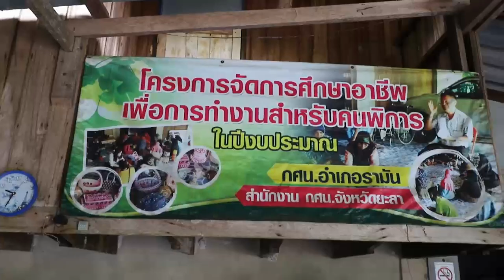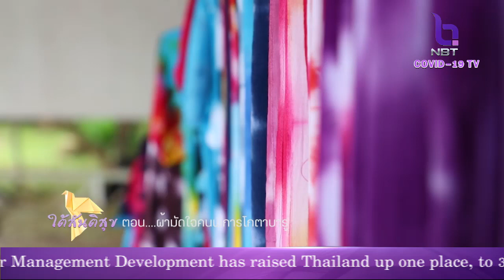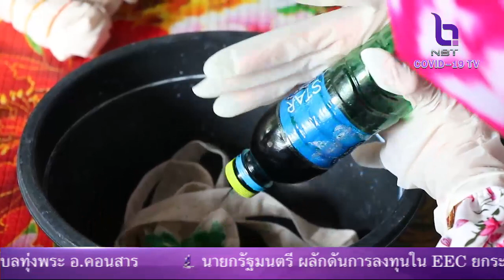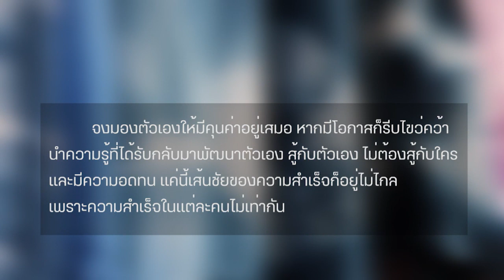ใต้สันติสุข 4 ต.ค. 63